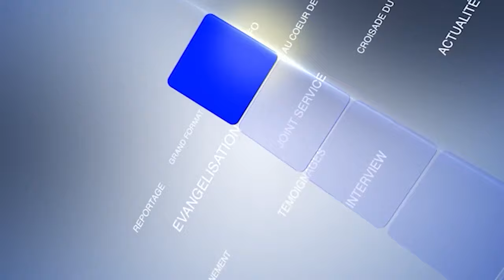RTVC INFO - LE JOURNAL DU 07 NOVEMBRE 2024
LES GRANDS TITRES DE CETTE EDITION

- La croisade de Jeûne et priere du ministere a franchi le mi parcours depuis le 02 Novembre dernier et les saints de la CMCI Continuent de presser de l’avant pour davantage d’exaucement du Seigneur tout en cossolidant les acquis de la premiere moitié. Le point de quelques fruits  de cette croisade à la CMCI Côte d’Ivoire.

-  la Zone spirituelle de BINGERVILLE a procédé à l’implantation de 05 assemblées le 03 Novembre dernier, on en parlera evec notre reporter Corine EKRA,

-Et notre reporter Clovis Fotso nous fera part de quelques fruits déjà enregistrés à l’Eglise de DOUALA au cours de cette croisade du ministère.